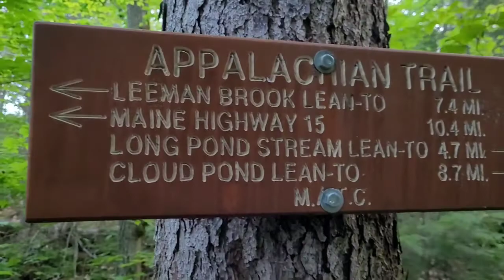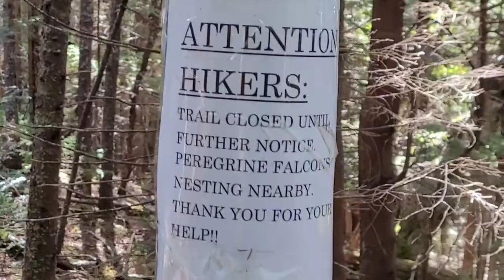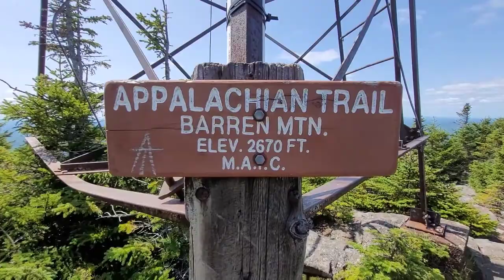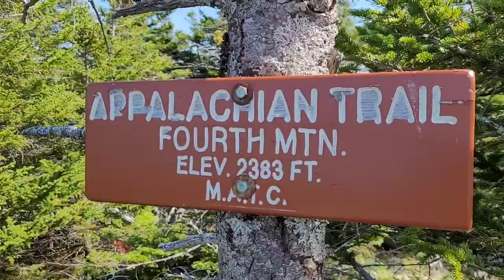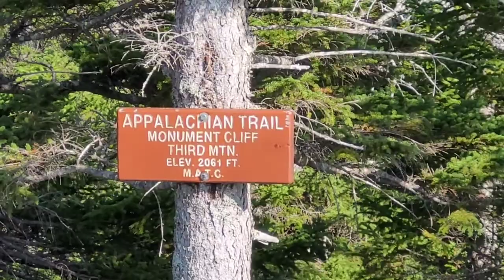Day-110 8/15/2021 of My AT NOBO Flip-Flop Thru-Hike